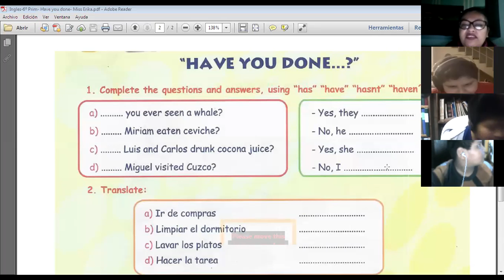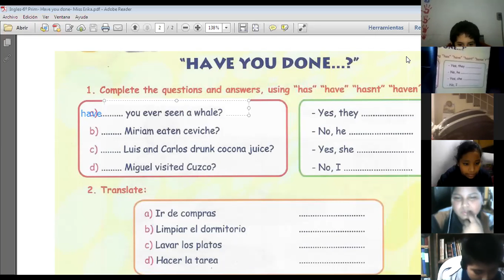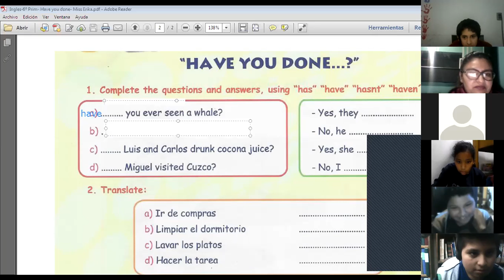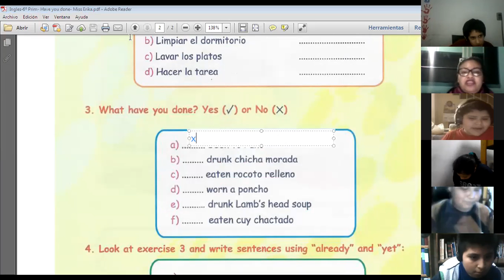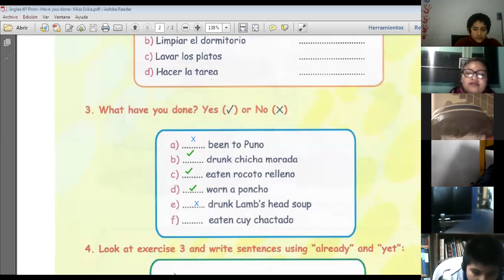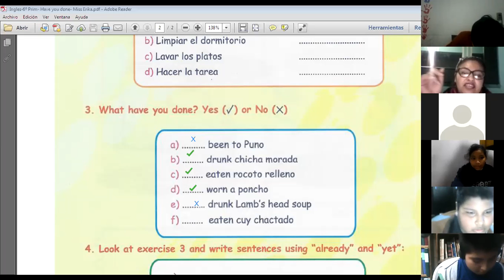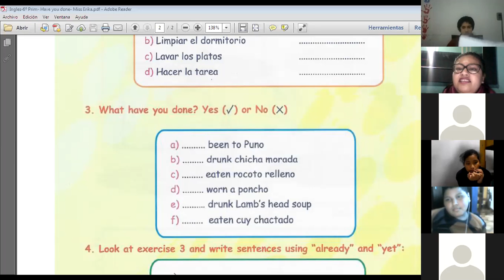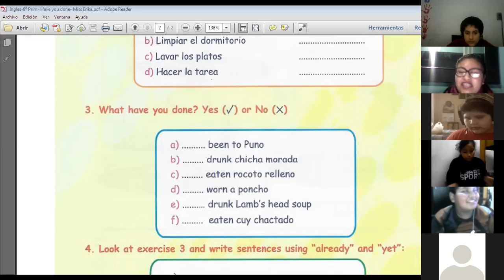Have you done? II part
Inglés- 6to primaria